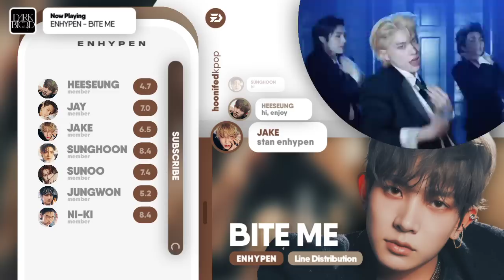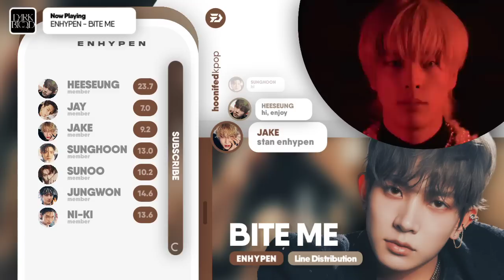ENHYPEN (엔하이픈) - 'Bite Me' | Line Distribution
ENHYPEN - Bite Me (Line Distribution)

➥ Information
Artist : ENHYPEN
Song : Bite Me
Album : DARK BLOOD (2023)